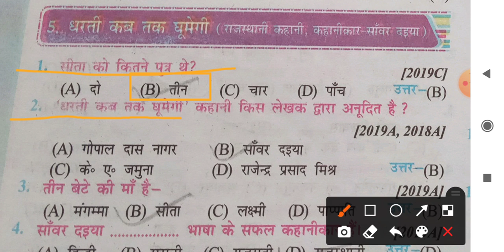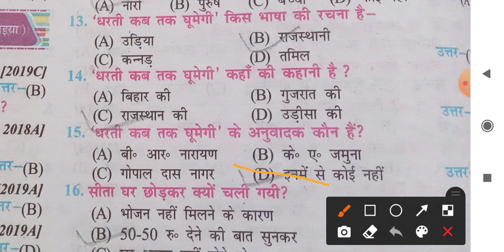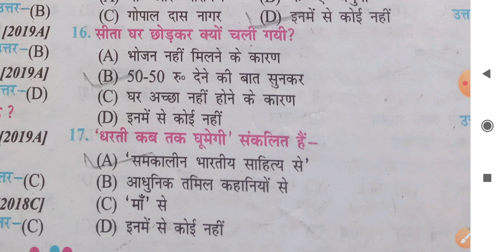कक्षा10वीं वर्णिका (भाग-2)हिंदी पाठ्यपुस्तक 1 से लेकर 5 पाठ तक के वस्तुनिष्ठ प्रश्ननोत्तर का संग्रह।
I AM 👉 ANIKITA SHAH

(1) इस वीडियो में मैंने कक्षा दसवीं की द्वितीय पुस्तक हिंदी का वर्णिका (भाग-2) का 1 से लेकर 5 तक के वस्तुनिष्ठ प्रश्न उत्तर को प्रस्तुत किया गया है।

(2) जिसमें आपको निम्नलिखित पाठ देखने को मिलेंगे 👇👇👇👇👇👇👇👇👇👇👇👇👇👇👇

1,दहीवालीमंगम्मा_(कन्नड़)लेखक_श्रीनिवास।
2,ढहतेविश्वास_(उड़िया)_लेखक_सातकोड़ीहोता।
3,माॅं_(गुजराती)_लेखक_ईश्वर#पेटलीकर।
4, नगर_(तमिल)_लेखक_सुजाता।
5,धरतीकब तक_घूमेगी(राजस्थानी)_लेखक#सांवर दइया।

(3) उपरोक्त 5 पाठों का वस्तुनिष्ठ प्रश्न उत्तर मैट्रिक बोर्ड परीक्षा 2021 में आने वाले संभावित प्रश्ननोत्तर प्रस्तुत किया गया है।

(4) मैट्रिक बोर्ड परीक्षा 2021 के दृष्टिकोण से परीक्षार्थी के लिए महत्वपूर्ण है।

(5)कक्षादसवीं_वर्णिका_(भाग-2)_वस्तुनिष्ठ_प्रश्नों_का संग्रह।

class_10th_varnika_(bhag_2)_most_vvi_objective_question_answer_2021

🔥KEEP SUPPORTING

BEST OF LUCK FOR ALL STUDENT.